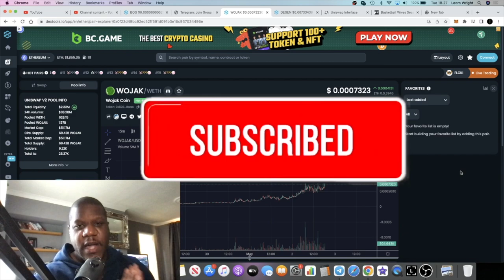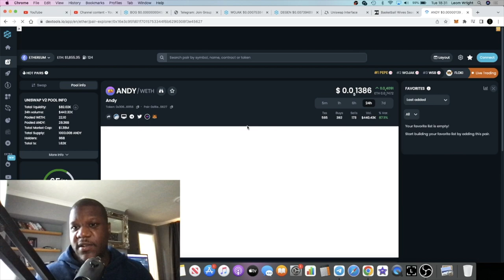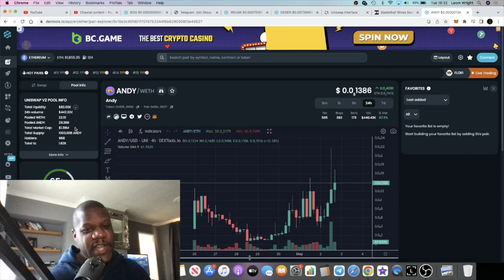Is Wojak Coin Next After Pepe Pump?